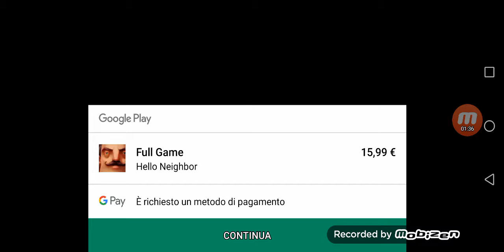Oggi gioco 🎮 a HELLO NEIGHBOR